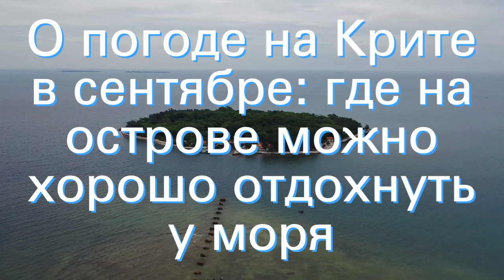О погоде на Крите в сентябре: где на острове можно хорошо отдохнуть у моря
Крит в сентябре: когда лучше отдыхать на море (пляжный отдых). Температура воды и воздуха, прогноз погоды на острове в ближайшие дни. Рекомендации опытных туристов и путешественников (подробная информация для интересующихся темой).